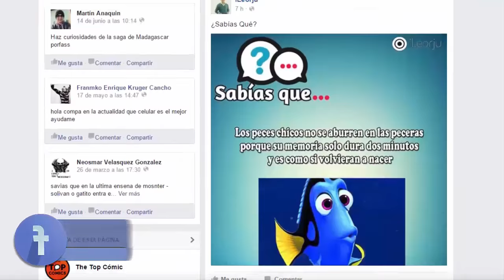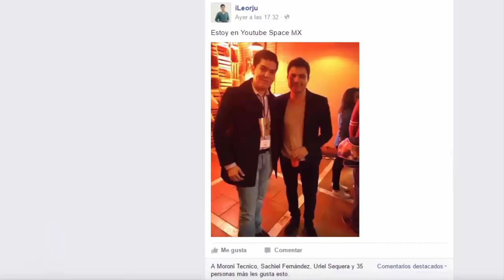Esta Teoría Cambiará la Forma en que ves Los Simpson para Siempre.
Luego de tantos años en la televisión, Los Simpson generaron un fanatismo enorme. Eso evidentemente formó a su vez algunas ideas sobre la serie, incluidas teorías que quizás nunca te habías imaginado. Si quieres sorprenderte un poco, Hoy Conocerás La Increíble Teoría sobre Homero Simpson.